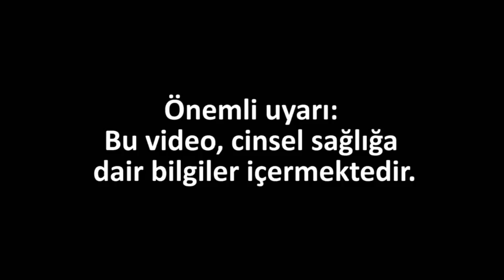Sheehan Sendromu (Sağlık Bilgisi ve Tıp)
Uyarı: Bu ders videosu cinsel sağlığa dair bilgiler içermektedir.